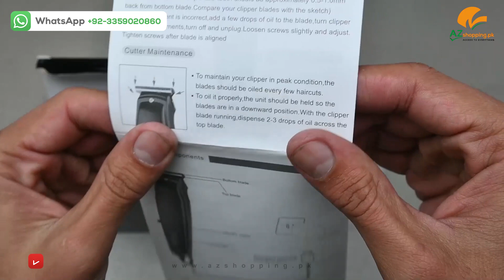Kemei Professional Electric Hair Clipper, Trimmer & Shaver Machine LED Display - Model: KM-1312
Kemei – Professional Electric Hair Clipper, Trimmer, Groomer & Shaver Machine with LED Digital Display, Cord/Cordless – Model: KM-1312 AZshopping.pk Review!